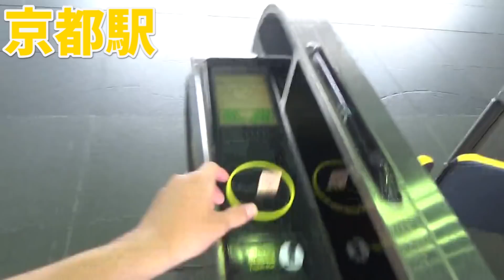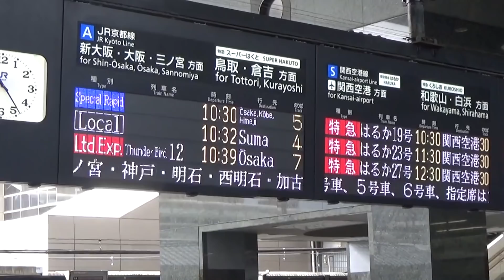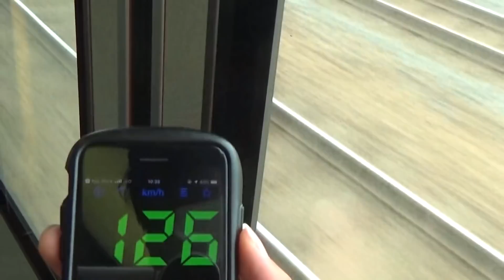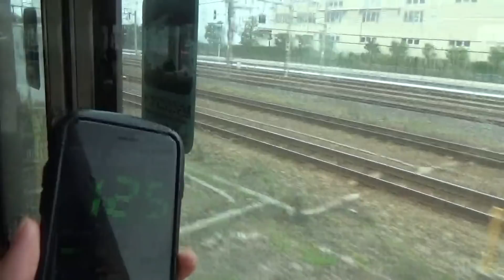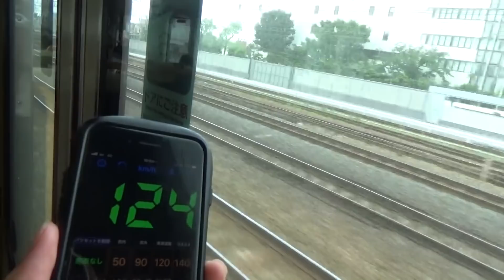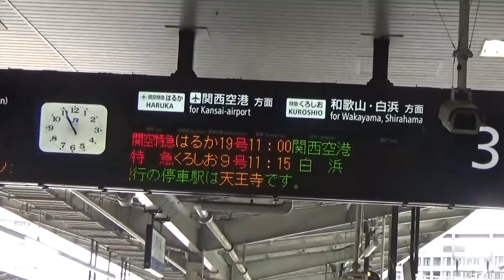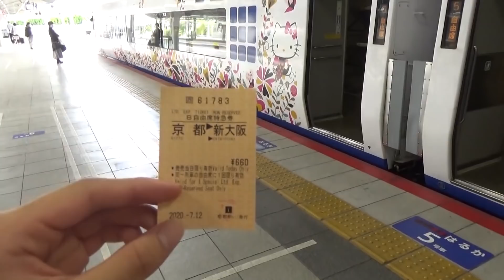【最強】特急を抜かしてしまう新快速の衝撃映像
【自己紹介】
関西在住の大学2年生、19歳。「西園寺」は本名では無く「お金持ちで高貴に見えるだろう」という甘い考えの元、名付けた仮名です。ブロッコリーが嫌い。

このチャンネルでは主に鉄道やその他公共交通機関に関連した動画を投稿しています。
鉄道要素を取り入れたバラエティ色のある企画動画が特徴です。〜やってみた 〜説 等、今後皆さんの気になるような疑問を面白おかしく検証していこうと思います。
また一方で2019年夏には最長片道切符を用いた日本一周旅行を敢行。2020年には2度目の日本一周旅行を行いました。ふざけた動画と、旅情を味わって頂けるような本格的な観光動画の作り分けにこだわり、
様々な面から日本という国、そして交通機関を楽しめるようなチャンネル作りに徹します。

【音楽】魔王魂